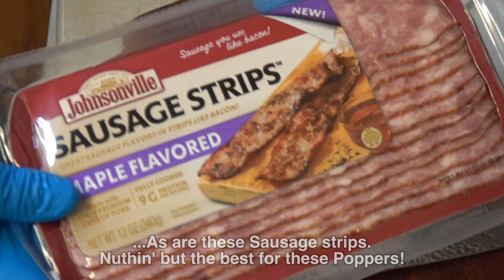Another Never Ending Popper Challenge Video!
Yet another contribution to the Keith Bettag "Never Ending Popper Challenge". I've decided I'll make this an annual event for June each & every year, because, who doesn't like a great popper?

Audio Network